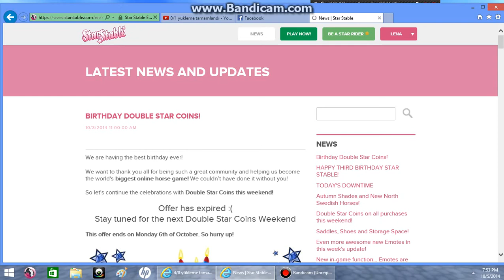Star stable redeem code 2014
Star Stable's 3rd birthday 300 Star Coins!
To get your free Star Coins, go to the 'redeem tab' and type the code: BIRTHDAY3
Till 31 October 2014

REDEEM CODES

1.   Birthday3   (till 31 OCTOBER 2014)
2.   Startreat  : only for star riders
3.   Stargift    : only for life time star riders